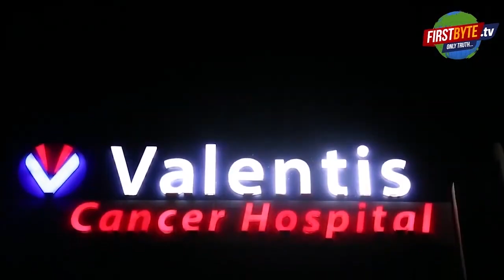गोपाल दी हट्टी ज्वेलरी शोरूम लूटने वाले दोनों बदमाश गिरफ्तार, धरना खत्म - First Byte Tv